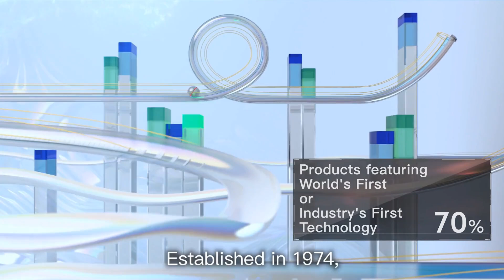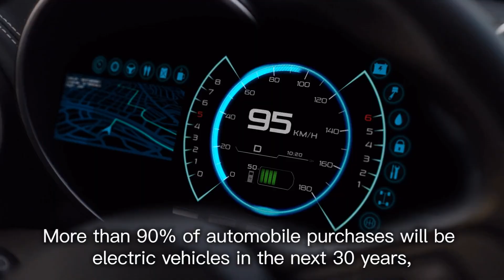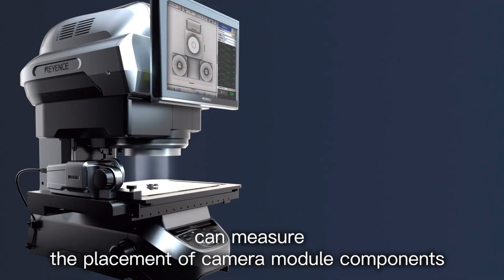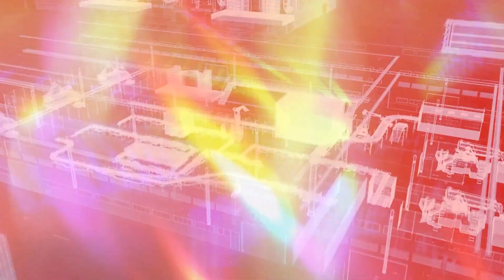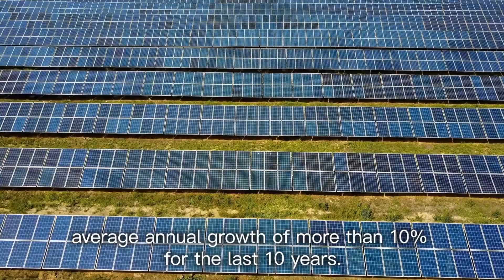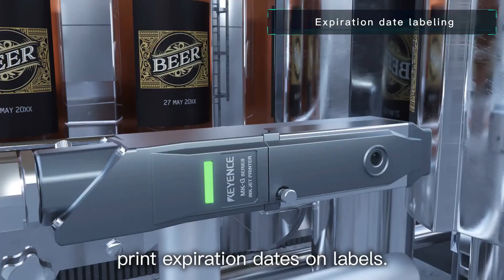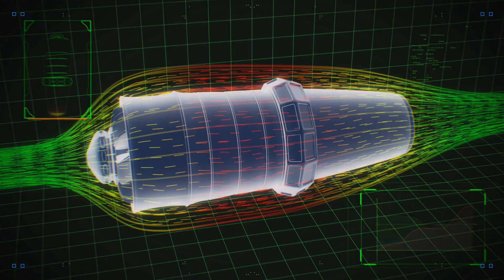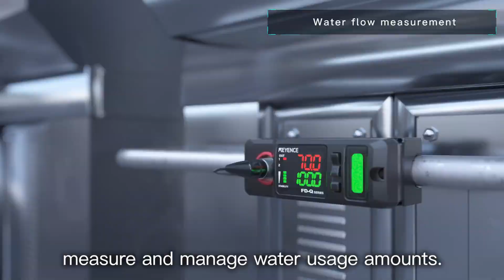Our Role｜Introducing KEYENCE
Let us introduce what KEYENCE does!

00:00 introduction
01:52 Automotive industry
02:33 Medical & Pharmaceutical Industry
03:16 Smartphone Industry
03:52 Logistics Industry
06:41 Renewable Energy Industry
07:26 Food & Beverage Industry
08:02 Entertainment Industry
08:38 Agriculture Industry